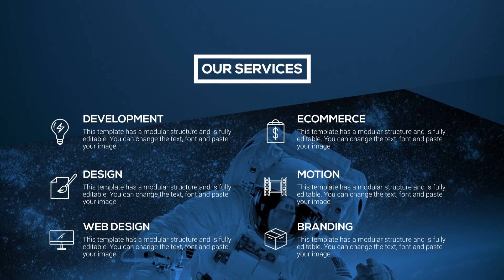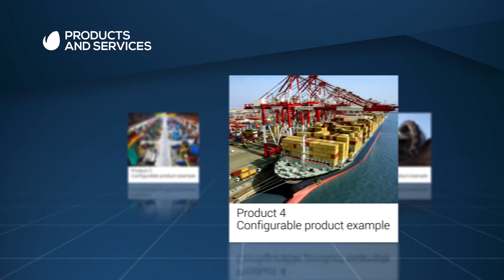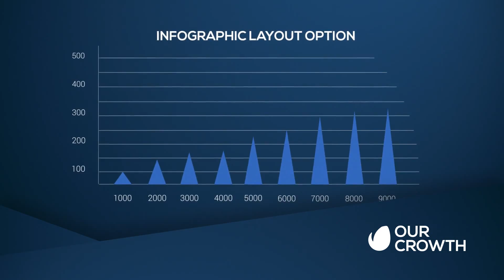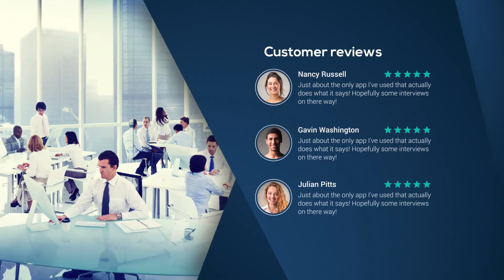Corporate Presentation Pack | After Effects Template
Project features:  modular structure modern minimal design 58 flat icons 14 unique backgrounds a large selection of titles and footnotes awesome atmosphere multi-purpose After Effects CS5 and above no plugins required 100% After Effects Full HD Help file included music not included Soundtrack: ?ref=yashkovskiyref

We provide best videohive templates: Logo and Intro projects, Slideshows, Tools for Motion Designers and all other best animations templates.